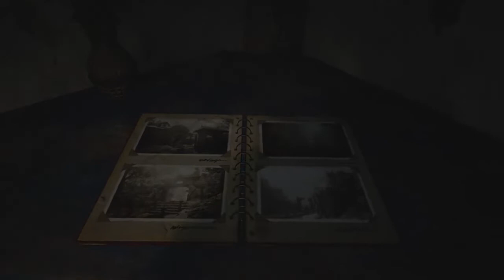RESIDENT EVIL 8 VILLAGE Gameplay Walkthrough Part 1 FULL GAME [1080p 60FPS PC] - No Commentary